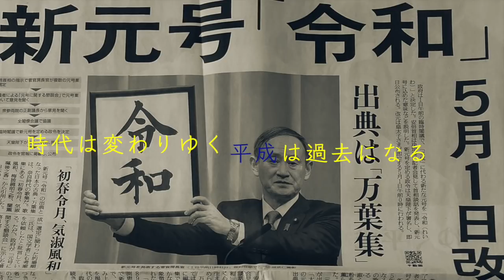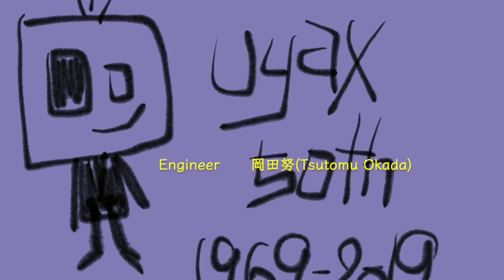君の翼で：浅岡雄也 2019/1/25Release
君の翼で

作詞作曲編曲：浅岡雄也

Guitar：馬場一嘉
Piano＆Strings：吉野ユウヤ
MIX：岡田勉

Animation：竹内高　Ko_Takeuchi

1　君の翼で
2　アシタカラホンキヲダスンダ
3　アシタカラホンキヲダスンダ_アコ
4　君の翼で_MinusOne
5　アシタカラホンキヲダスンダ_MinusOne
6　君の翼で_アコ

配信コチラ